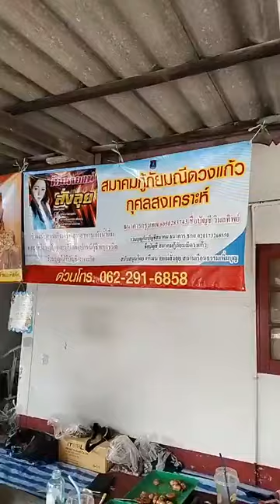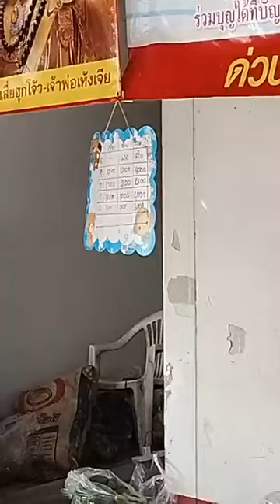11/10/67[2]-พระมหาสมชาติ ชาตปญโญแต้มคม ได้แพร่ภาพสด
11/10/67[2]-พระมหาสมชาติ ชาตปญโญแต้มคม ได้แพร่ภาพสด